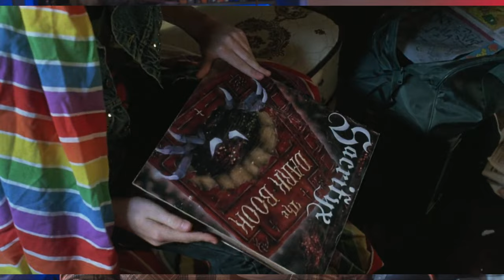The Gremlin Knockoffs That Should Have Stayed In The Box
These Gremlins Rip Offs That Will Blow Your Mind, are they worth watching! yes do they get progressively weirder... also yes

► FAQ
➭ Where's your accent from? Newcastle. but my family are from all over the place, so it's I'm a little more soft spoken.
➭ How'd you get the name Mostly? Old skate nickname from when I injured myself.
➭ What do you use to film? Olympus camera.